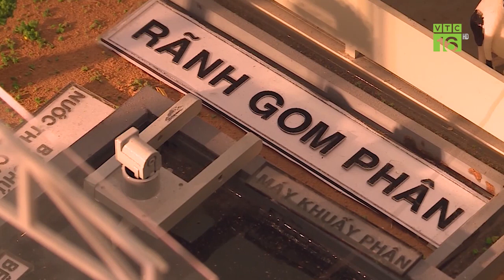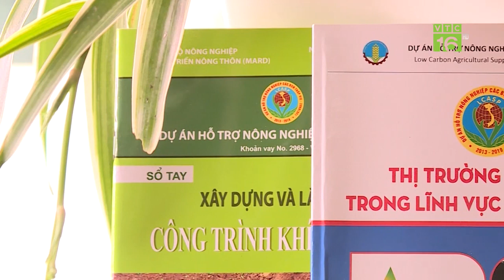Nông nghiệp các bon thấp: Giải bài toán chất thải chăn nuôi | VTC16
VTC16 | Trong 5 năm qua, Dự án hỗ trợ Nông nghiệp các bon thấp(LCASP) giúp hàng nghìn nông hộ xử lý được chất thải chăn nuôi, tiết kiệm nguồn nước, sử dụng khí sinh học bền vững.